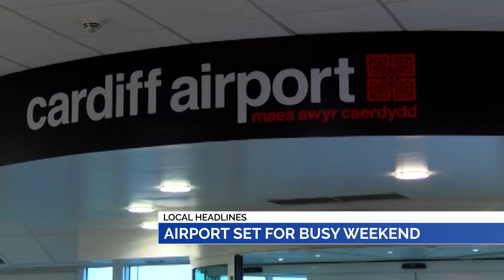NEWS: 23rd August 2019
All the latest local HEADLINES for our region.